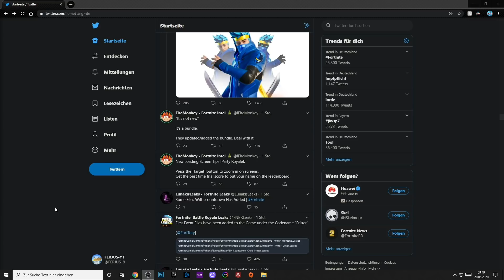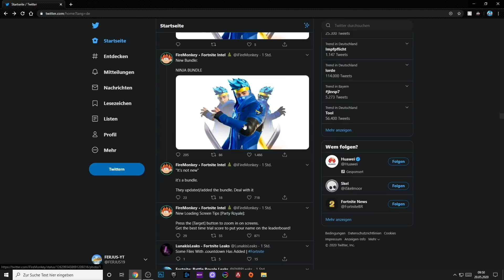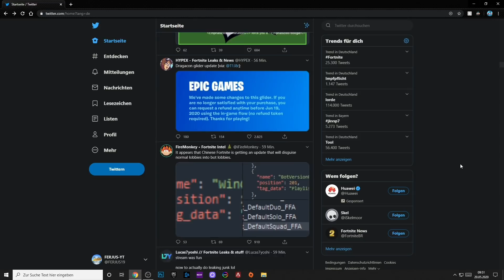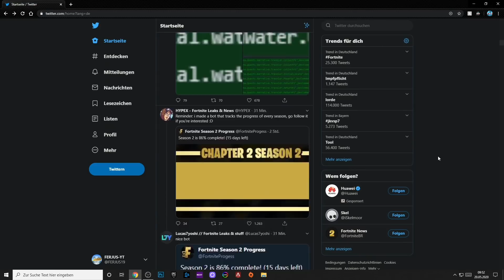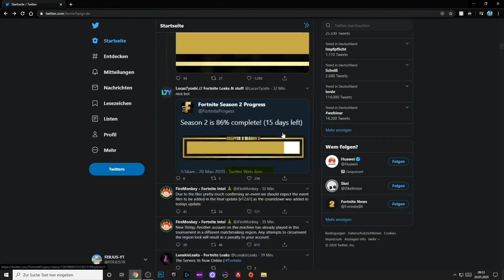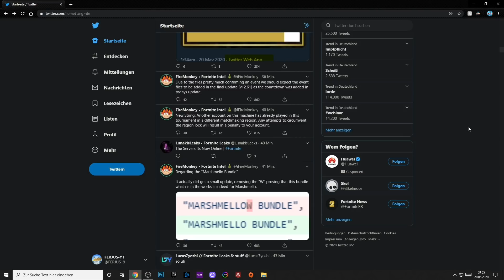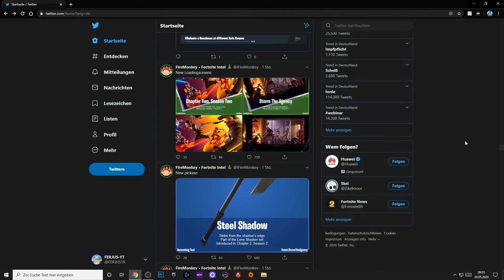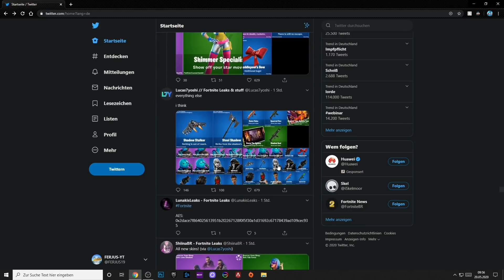Recon Expert bald im Shop ? | Gratis Items freischalten | Drachenhorn gleiter zurück geben | FERJUS